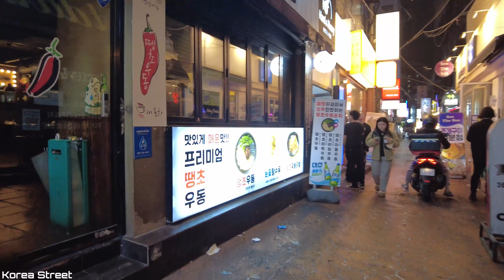【韓國】 🇰🇷 週末西面Judy's Taehwa后街年輕街、醉酒街、西面工具衚衕酒吧風景 釜山 景區 街頭时尚 酒館 旅行, Walk in Korea [4K]